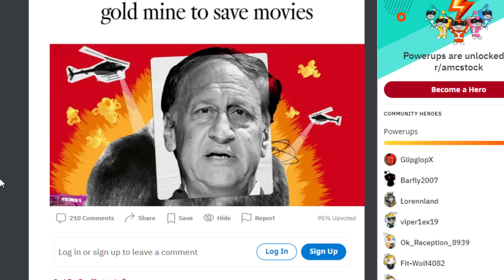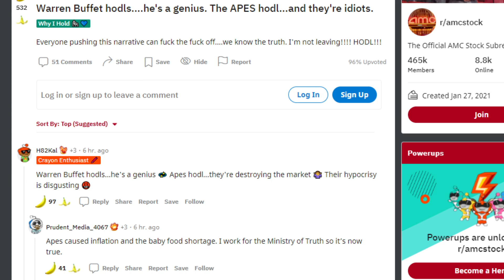WHY HASN'T AMC STOCK SQUEEZED YET... KNOW THIS!!